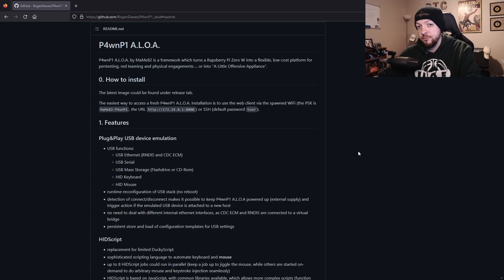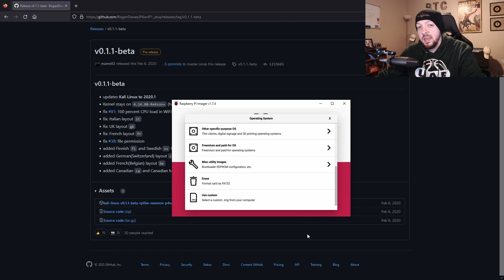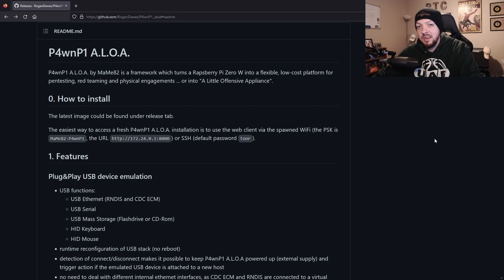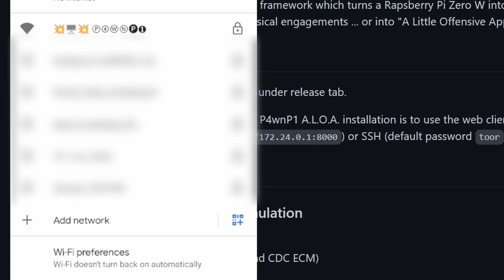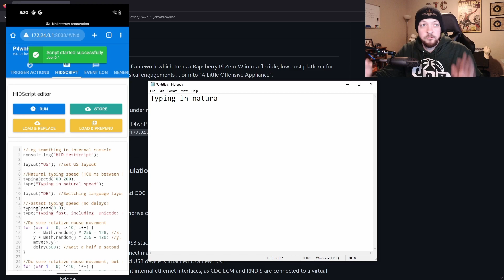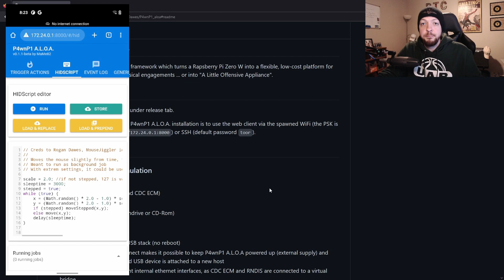Building A Little Offensive Appliance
March 14th is known as PiDay, and I thought this was a good excuse to make a video with a Raspberry Pi project. I have made several videos with a Raspberry Pi in the past, including building a DIY Rubber Ducky with a Raspberry Pi Pico. This time, I made a BadUSB out of a Raspberry Pi Zero W, which can do everything a Rubber Ducky does, but it also uses the wireless functionality to serve up a web interface where you can interact with the device and inject different scripts in real time.